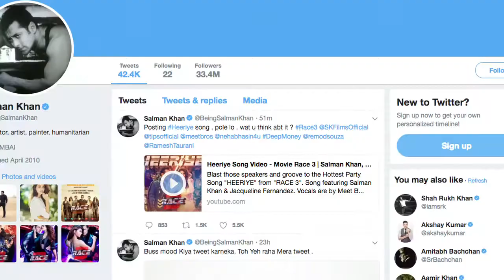Salman-Jacqueline की ' Race 3 ' का पहला गाना ' 'Heeriye' हुआ रिलीज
15 मई को रिलीज हुआ आगामी  फिल्म  'रेस 3' का  ट्रेलर  सभी को काफी पसन्द आ रहा हैं और अब केवल तीन दिनों में फिल्म निर्माताओं ने फिल्म का  पहला गाना 'हीरिये' भी  रिलीज कर दिया है